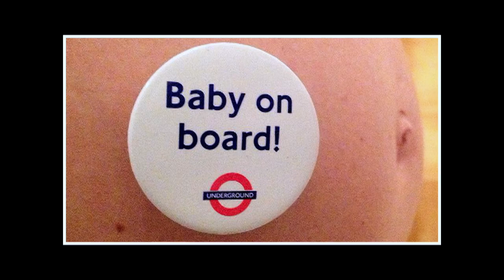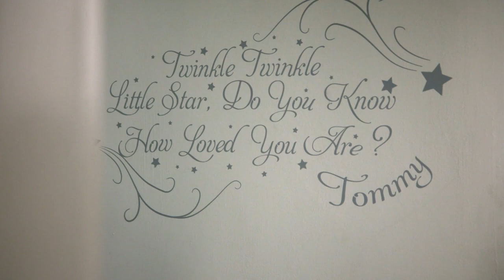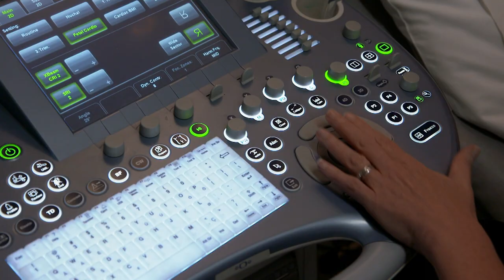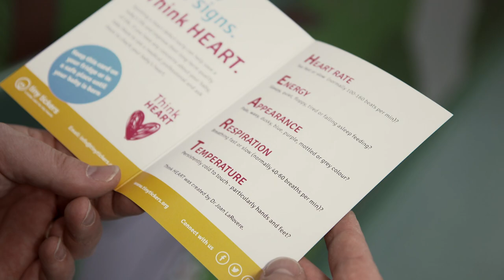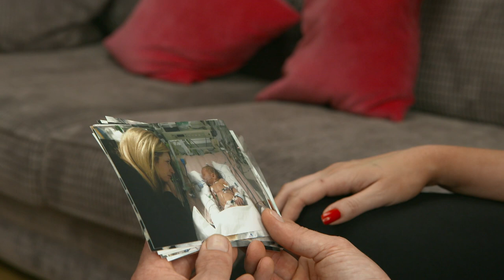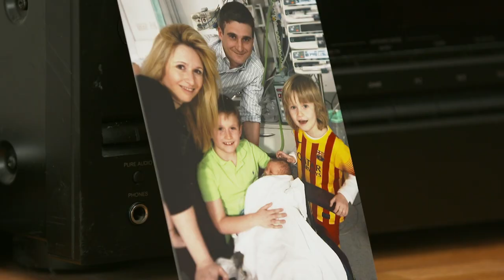Gabby Logan's BBC Lifeline charity appeal on behalf of Tiny Tickers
The Tiny Tickers' BBC Lifeline charity appeal, presented by Gabby Logan. Featuring the case studies of Tommy and Rocco, this short film explains how our sonographer training services help babies with congenital heart disease, and how our Think HEART campaign can help save lives. A huge thank you to everyone who contributed to this film - especially the families involved and Gabby.